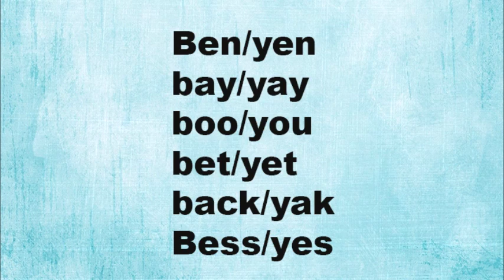English Minimal Pairs for Speech Practice B/Y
Minimal Pairs for Speech Therapy Practice